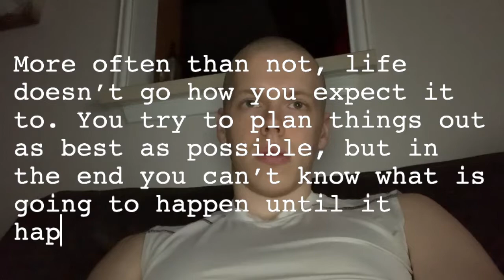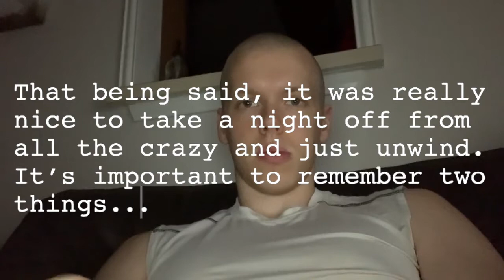QUARANTINE VLOG 19 | Mission Impossible: Bee Protocol, More About Poop, FOOTBALL, and Beer Pong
We get to experience a throwback to a somewhat normal Sunday that includes bison burgers and football, obviously we’re going to talk more about JuJu and his poopies, Daniel rules at beer pong, and call Tom Cruise / Ethan Hunt because we have a situation in the basement…